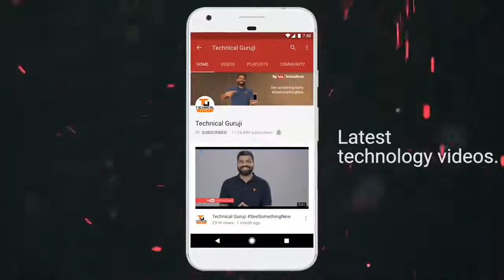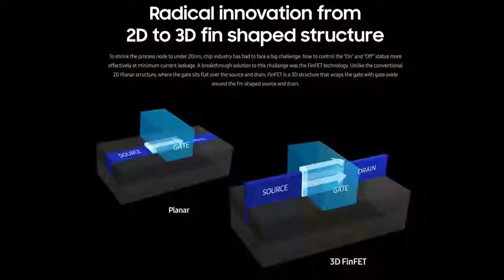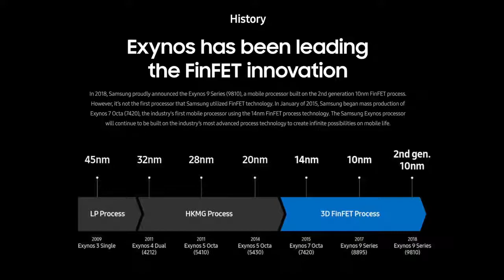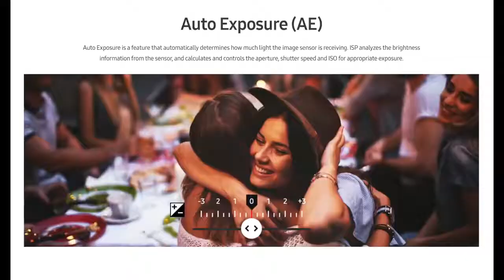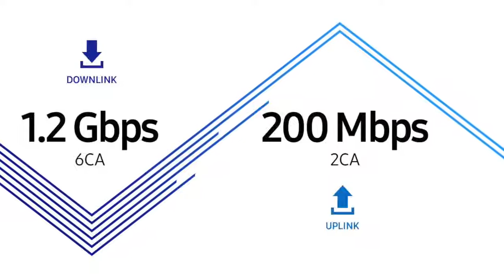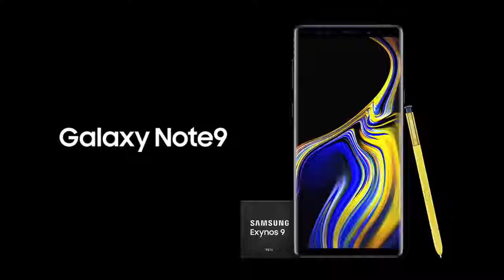Samsung Eynox 9810 Processor Explaind - Heart of Note 9 and S9/S9+